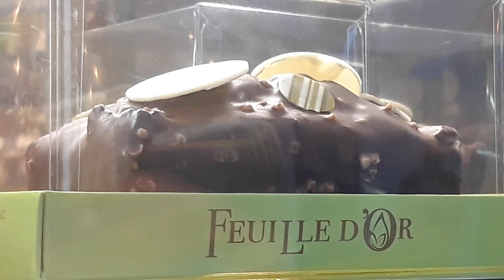BANH GA TO NOEL TRUYEN THONG CUA PHAP/ BUCHES DE NOEL 2021